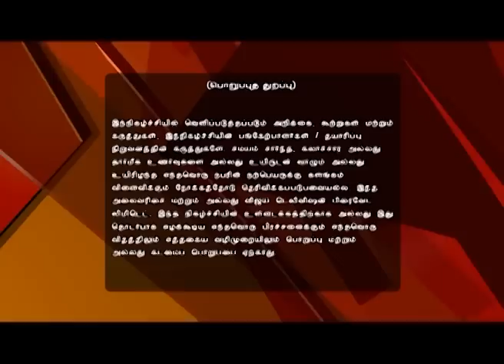Naduvula Konjam Disturb Pannuvom 05/29/16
This is a game show where four celebrities compete in a simple quiz hosted by Erode Mahesh and Thadi Balaji. The participants are Rajaj, Naveen, Sanghavi and Sentrayan.